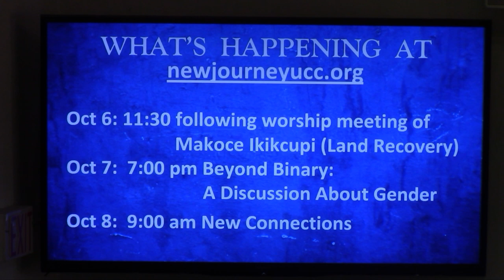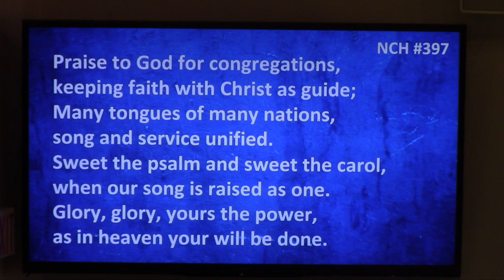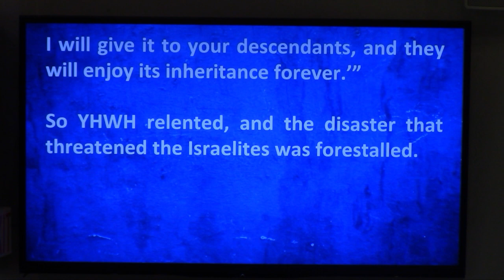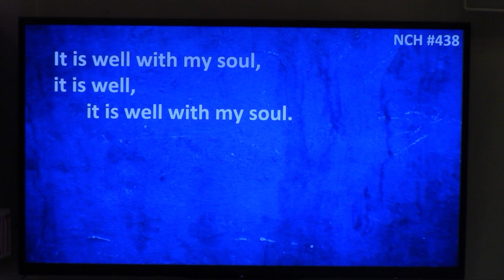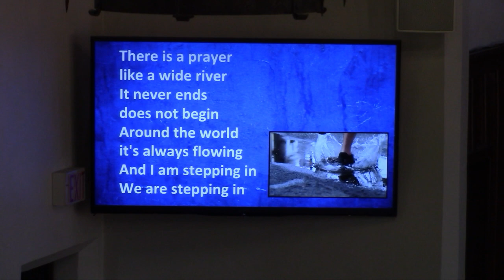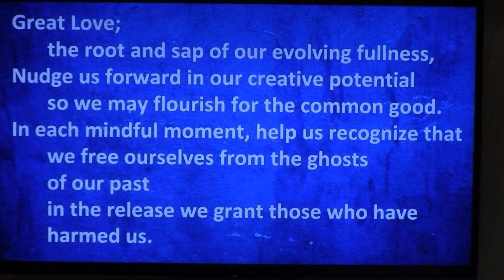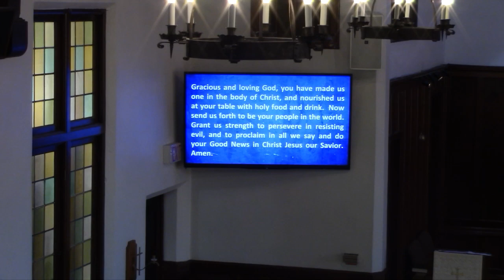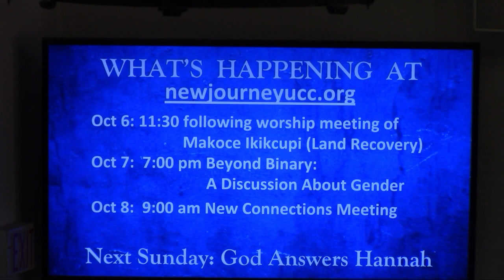OCT 6 24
Pastor: Jill K. Warner Musician: Sandra Lee-Muske

Stepping In

Words and Music: Christopher Grundy

OneLicense A-726691

Thank Our God for Sisters, Brothers

Words: Roger Powell

Words used by permission of Roger Powell.

OneLicense A-726691

Words: Horatio G. Spafford

Public Domain

Grateful

OneLicense A-726691